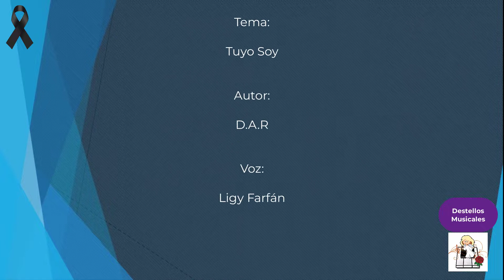Tuyo Soy - Destellos Musicales - Cantos Católicos - Música hecha Oración - Cerano, Gto.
Tema: Tuyo Soy
Yo no soy nada y del polvo nací
pero tu me amas y moriste por mi
ante la cruz solo puedo exclamar
Tuyo soy, tuyo soy...

Toma mis manos, te pido
Toma mis manos, te amo
Toma mi vida, oh Padre tuyo soy (bis)

Cuando de rodillas te miro, Jesús
veo tu grandeza y mi pequeñez
que puedo darte yo solo mi Ser

SUGERENCIAS:
Aquí encontrarás: mas de 700 historias cortas  con sentido cristiano - La Biblia - El Catecismo de la Iglesia - Las  Glorias de María - 17 Libros de Catalina Rivas - y Mucho más...

Aqui encontrarás: La homilia de cada domingo, Audios de formación, Comics para Niños, Videos de conferencias y mucho más...

Gracias.